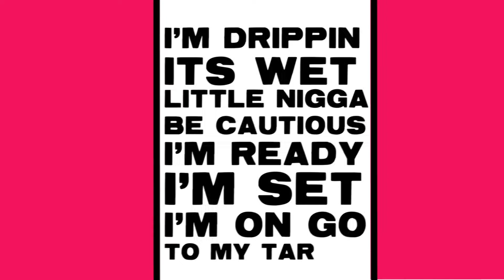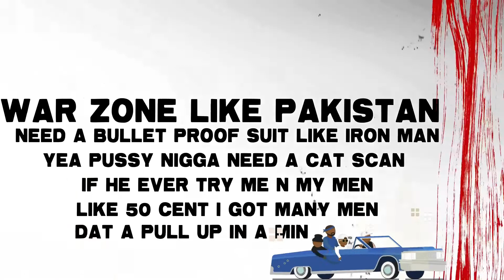B-NOD- What’s Poppin RRRemix